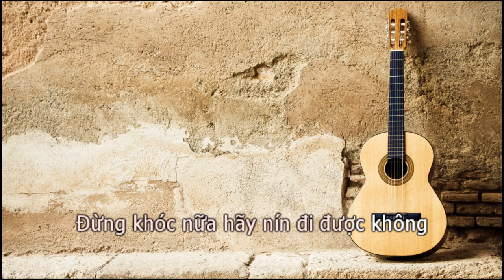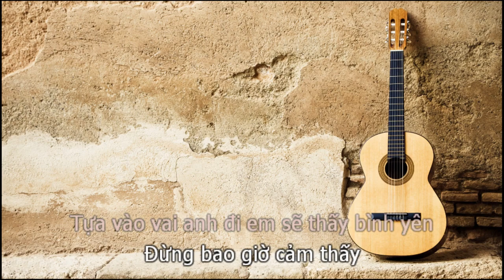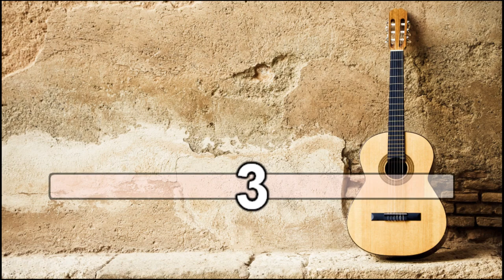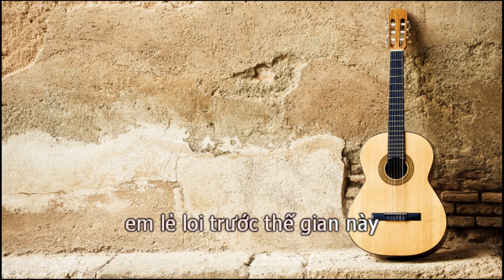Có Anh Ở Đây Rồi(BEAT GUITAR TONE NAM THẤP) - Anh Quân Idol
Có Anh Ở Đây Rồi karaoke beat